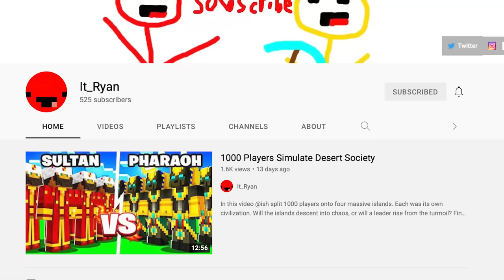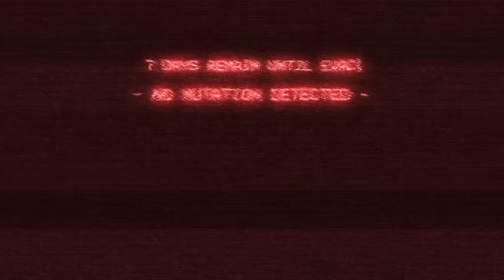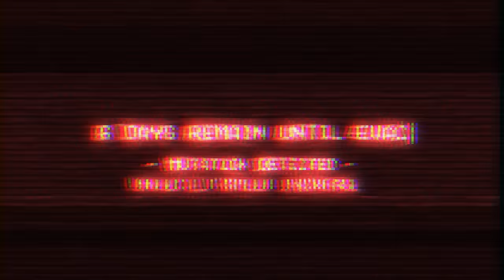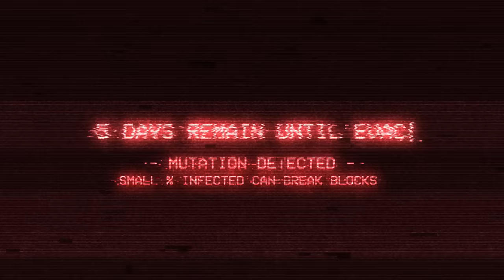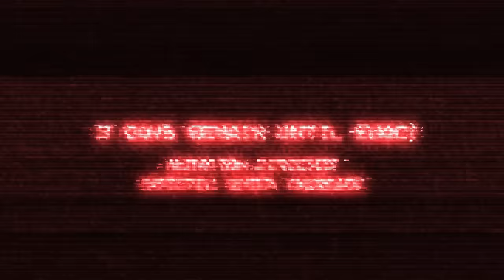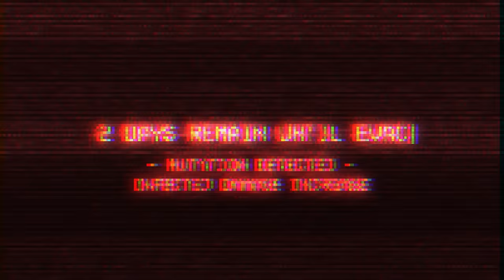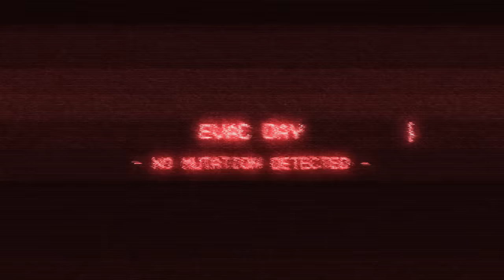I Simulated a Zombie Apocalypse on a Hardcore Minecraft Server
Minecraft Players Simulate a Zombie Apocalypse Download Honkai Impact Download the game now to redeem the gift code [60AHDASFBLAFL ] and get 30 Crystals, 2888 Asterites and a Herrscher Trial Card for free!

We simulated a Zombie Apocalypse in Hardcore Minecraft… this is what happened.

Video Includes:
100 Days Minecraft
Players Simulate
Players Simulate Civilization

About ForgeLabs:
Welcome to Forge Labs! I review video games and discuss video game industry things. On the channel I post gameplay experience reviews, video essays, and satirical pieces that I hope you find entertaining. Enjoy!